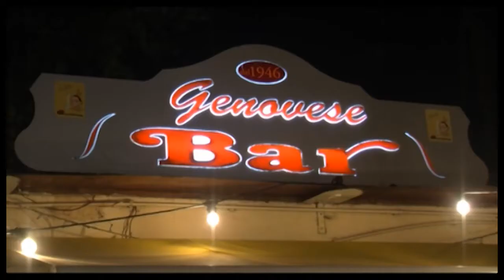CE. 'Astra Day'. La testimonianza. Parla lo studente Luigi: "Sono davvero rapidi e..."